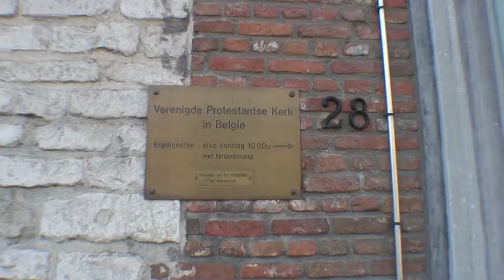Protestanten Viering Avondmaal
kerkdienst, eredienst, mechelen, mechelen-noord, protestant, protestants, protestantse, kerk, gemeente, avondmaal, eucharistie, vpkb